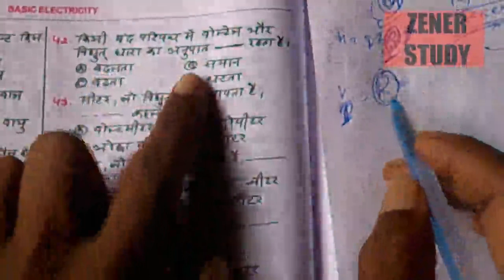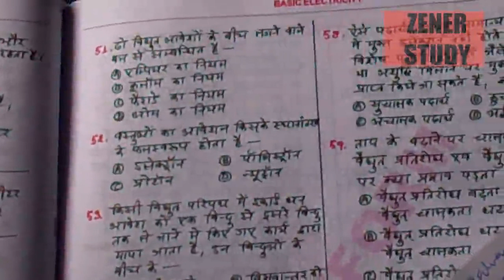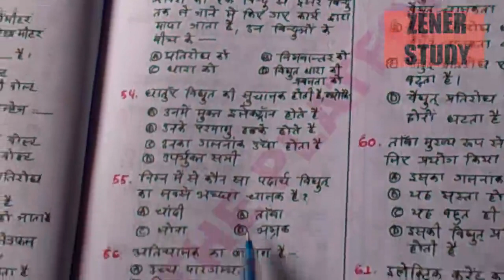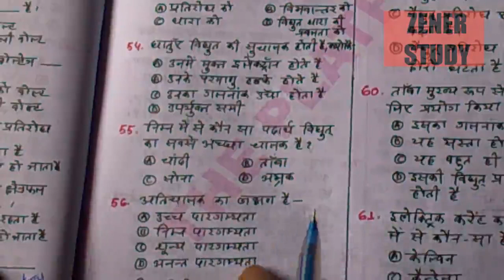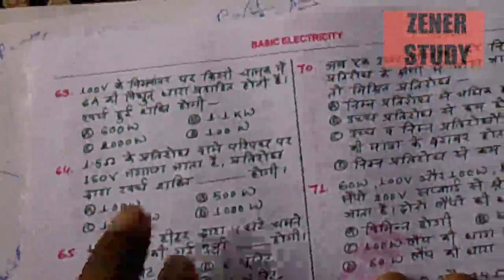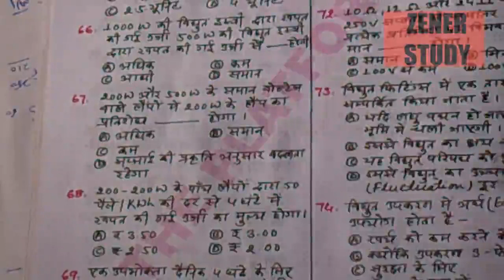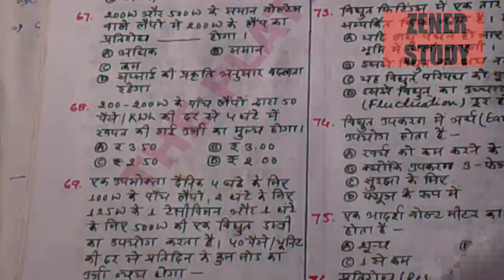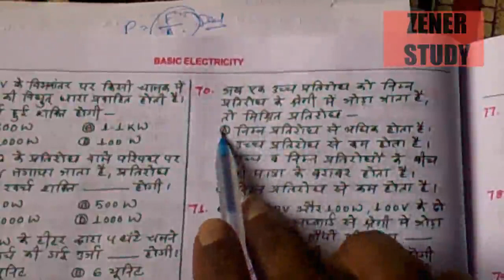T-15/ELECTRICITY MCQ/RRB ALP/Tech Online Mock/परीक्षा प्रैक्टिस फ्री टेस्ट/ZENERSTUDY/Er.N.K.RAO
फ्री, टेस्ट/zenerstudy/er.n.k.rao,  railwa...alp cbt 2,  online examination demo in hindi,  cbt 2 alp syllabus,  alp cbt 2 wifistudy,  rrb assistant loco pilot previous year paper,  rrb assistant loco pilot paper,  online exam demo...alp cbt 2, çरçरबी हिìदी पीडीएफ ëेì ïल्प प्रश्न पê्र, Rrb patna

M BOOK L-3 BASIC ELECTRICITy RAILWAYS /ALP/BASICS SCIENCE AND ENGINEERING BY NISHANT KUMAR